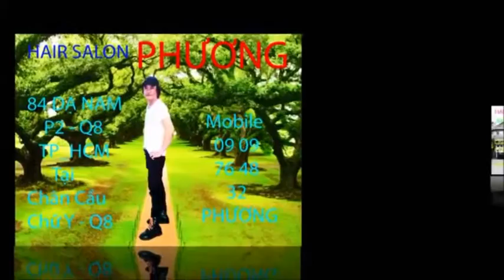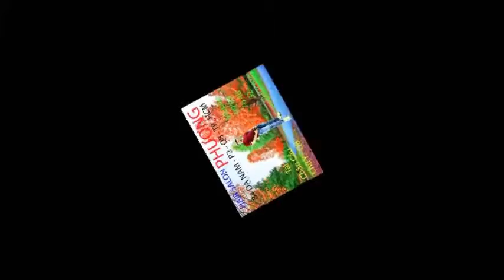Cảm Ơn Mùa Xuân - Phương Trần - 2015 - HAIR SALON PHƯƠNG : 84 DẠ NAM - P2 - Q8 - TP_HCM